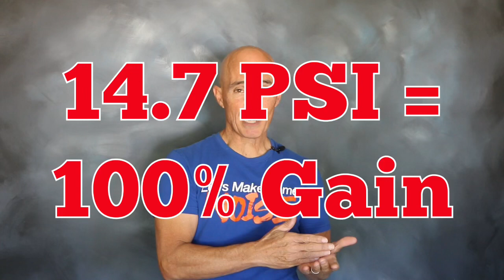More Turbo Power! What can you do to make more HP per PSI of Boost?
How do you make more horsepower per psi of boost on your turbo motor? One measure of the Efficiency of a turbo combination is the amount of power it makes per PSI of Boost. You can always add boost, but how do you make each pound of boost more powerful? The question answered in this video--What is the best way to increase the amount of power your turbo combination makes per pound of boost?